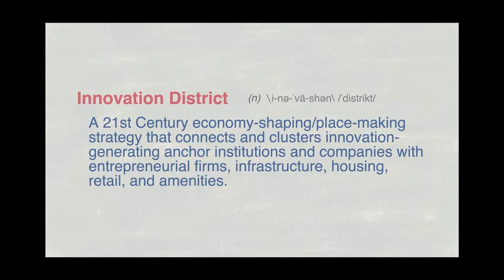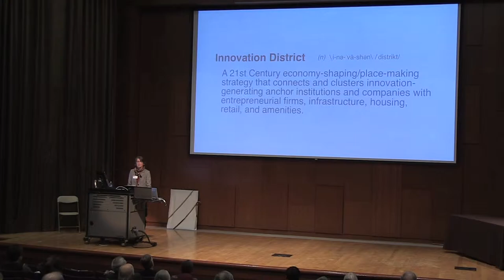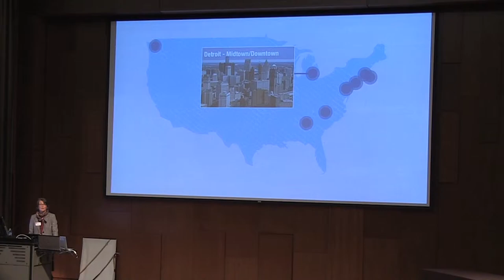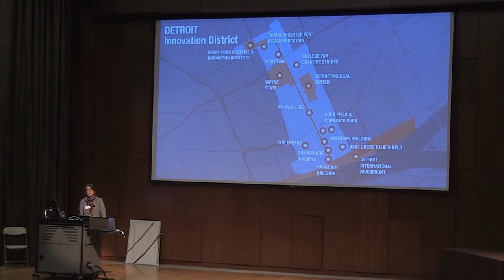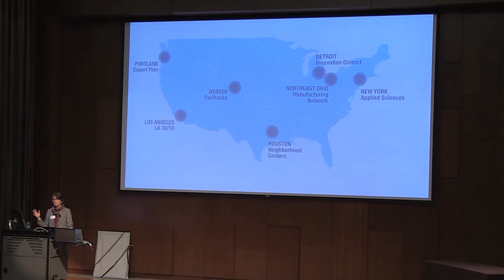2014 Providence Symposium: Jennifer Bradley - Innovation Districts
On January 23, 2014, the Providence Preservation Society welcomed Jennifer Bradley, fellow at the Brookings Metropolitan Policy Program and co-author of The Metropolitan Revolution, to give the keynote speech at our Annual Meeting, held at Brown University’s Salomon Center. The event was also the second installment of PPS’ yearlong speaker series entitled Not Always Easy: Building the New Urban Experience, featuring dynamic urban leaders and experts on topics including government and development, open space and public land, and transportation. Ms. Bradley spoke to the context of her book, co-written with Bruce Katz, on how cities and metros are fixing our broken politics and fragile economy.

This excerpt, focusing on Innovation Districts, is excerpted from her full speech, which is also located on PPS' YouTube channel.

The Providence Journal Charitable Legacy Foundation was the Series Presenting Sponsor for the 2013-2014 Providence Symposium. This video and all of those in the 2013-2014 Providence Symposium playlist were underwritten with major support from Cornish Associates, as well as with funding from the Johanna Favrot Fund for Historic Preservation of the National Trust for Historic Preservation, the Robert E. Freeman Downcity Fund of the Rhode Island Foundation, and others.